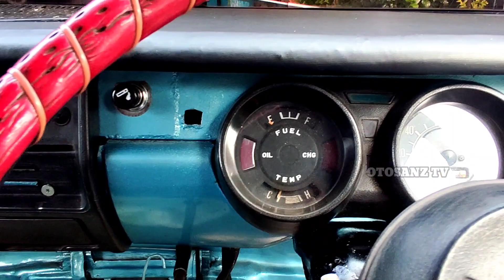MODIF 60 JUTA COLT T BAGONG 1974 MENOLAK TUA PESONA KAKEK GAUL JAMAN NOW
Restorasi Colt Bagong yang Membagongkan dgn biaya modif 60 juta
sebuah Pick Up Menolak Tua Mits Colt atau Mits Colt T modif Used Old Car
Restorasi Mewah Colt T Bagong Modif Plolong : Colt T mata Bagong